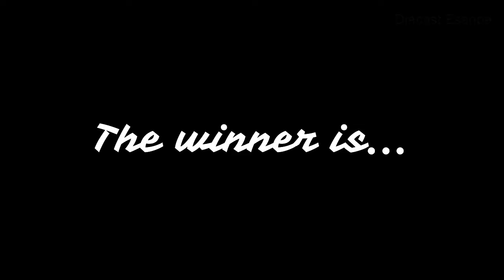Honda City Turbo II Vs Porcsche 356A Outlaw - Stopmotion Race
This is the hotwheels car race in the stop motion video, which competed in the video this time is Honda City Turbo II Vs Porcsche 356A Outlaw